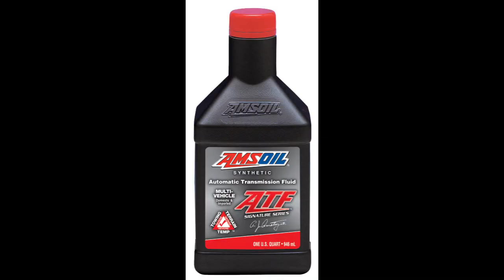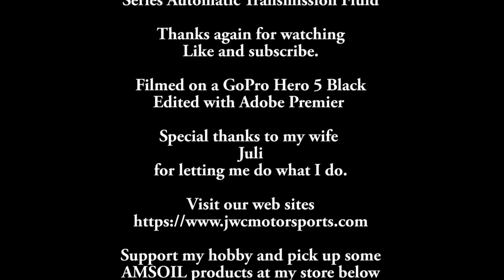2016 RAM 1500 5.7l Hemi Transfer Case (BW44-44) Fluid change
Changed the Transfer Case fluid over to AMSOIL Signature Series Automatic Transmission Fluid in Jul 2019.   Because I use the RAM to tow and was getting ready for a 2,000-mile trip where I would be hauling my trailer (PJ-518) out to Oklahoma City and bringing a 1994 Jeep Cherokee back I wanted to change the fluids.  I did the transmission and differentials as well and am very happy with the results, mileage is up over 1.5 mpg while towing and 4 mpg empty.

I use and sell AMSOIL and the transmission fluid I chose is an excellent choice.

AMSOIL Signature Series Multi-Vehicle Synthetic ATF is engineered to outperform conventional automatic transmission fluids and exceed the performance requirements of most North American, European and Asian vehicles. This sophisticated formulation provides outstanding performance and protection in the severe operating conditions of today’s most advanced transmission designs.

The adventure Any purchases from my AMSOIL or Finish Line Factory links can help my channel, projects and race car.  If you are a customer already, thank you, if not consider what we have to offer and pick some up, it's not as expensive as you may think.